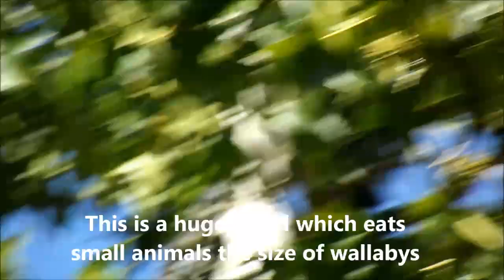Australian Wildlife Python Bush Turkeys Goanna And Exotic Fish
During my stay here in Australia I have had the opportunity to see a lot of interesting and strange creatures. I met a python which was crossing the road and had to prompt him to get out of the way of our vehicle.

The other day a huge lizard called a Goanna was seen up in a tree. This lizard causes a lot of trouble on the property. He is very strong and has a huge appetite. He often gets into the grass seed or chicken food in the shed. He is always trying to get into something and causes a lot of damage. Goannas eat small animals up to the size of a wallaby.

I met two bush turkeys a few days ago as well. These are an Australian wild turkey. They do not seem to have any fear of people. They slowly continue on their way as I record them.

I took my camera down to the marina yesterday to see the different types of fish swimming in the protected water. The water here is pure and clean so you can see the fish clearly. Fishing is forbidden here and the fish seem to know it. There are scores of fish of all types and sizes swimming around underneath the docks.

I saw some angel fish and other exotic fish swimming in their natural environment.

Follow The Off Grid Project and get your home off the grid on a budget